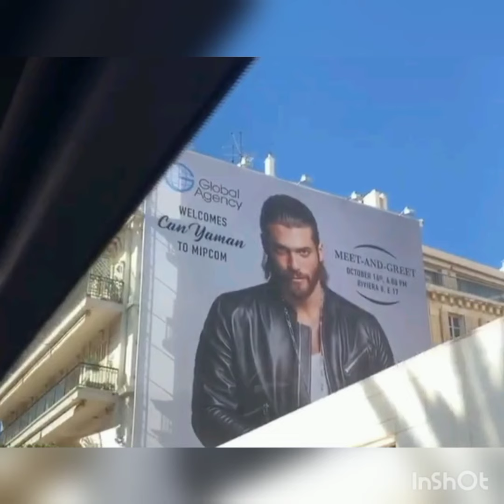Can Yaman New ❤Enjoy The Fish